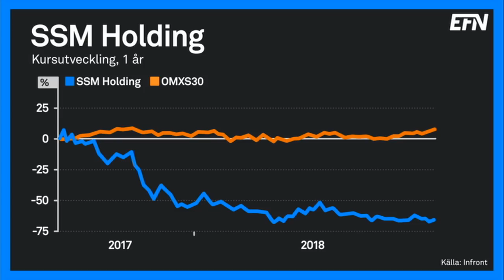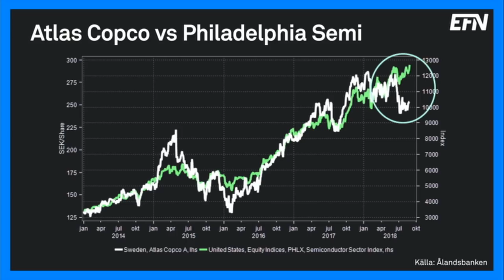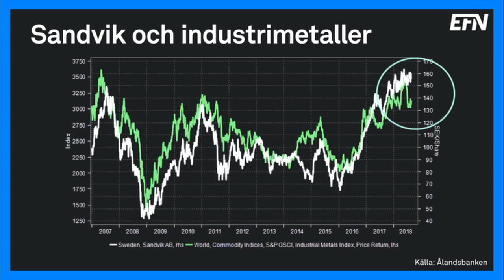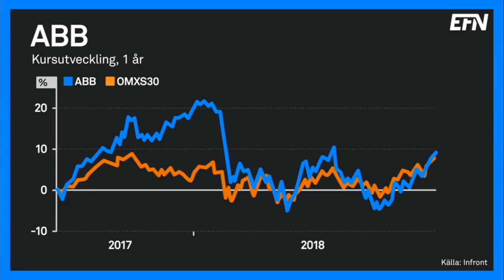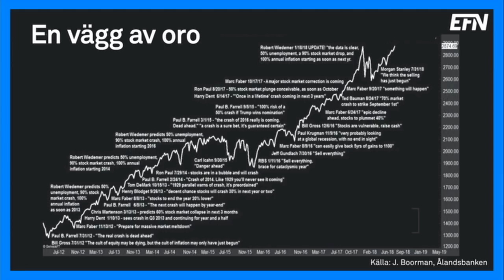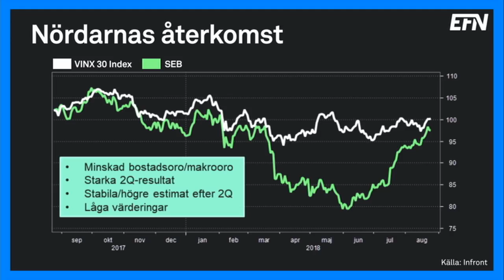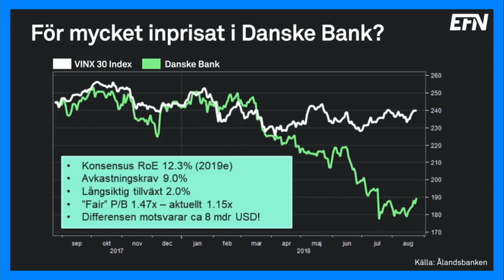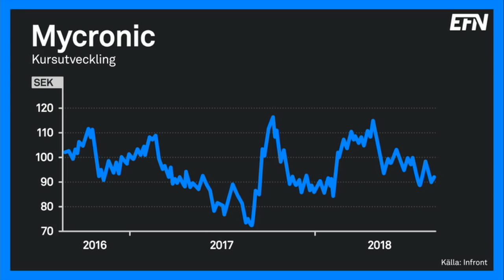Därför bryr sig marknaden plötsligt om politik | Börslunch 28 augusti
Är det valfrossa på börsen? En av frågorna i dagens program där det bland annat snackas om Atlas Copco, Sandvik och ABB. Gäster är Georg Norberg och Lars Söderfjell.

Norberg och Söderfjell pratar även om de svenska bankerna och om Mycronic.

Programledare: Matilda Karlsson och Gabriel Mellqvist.